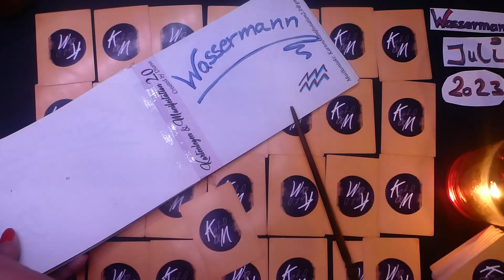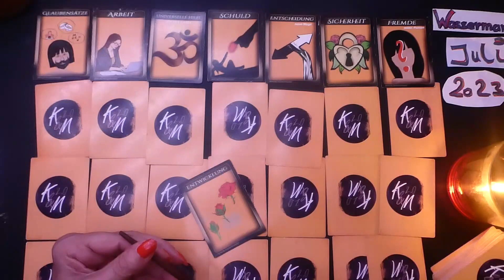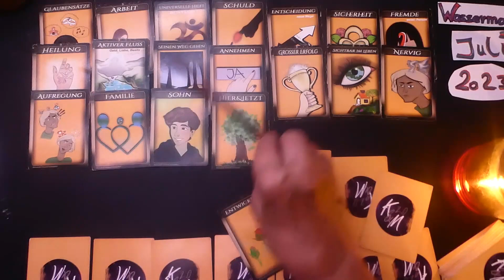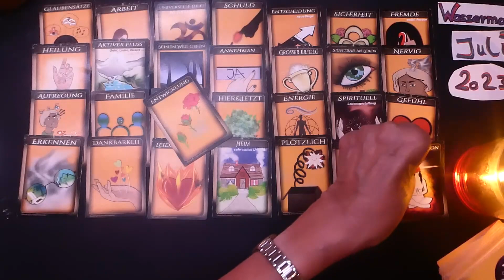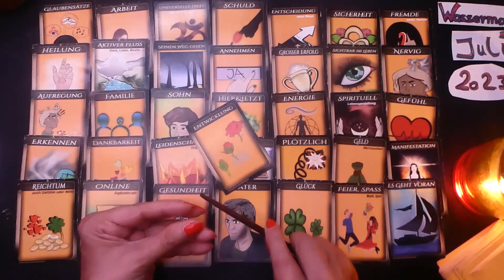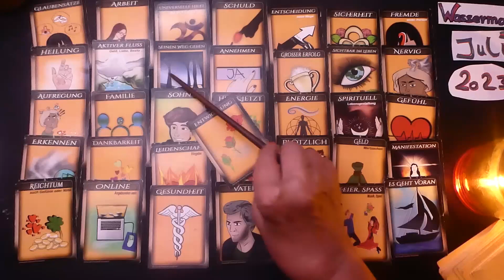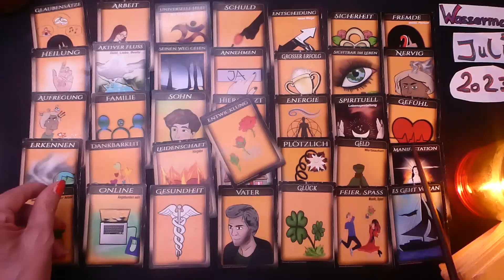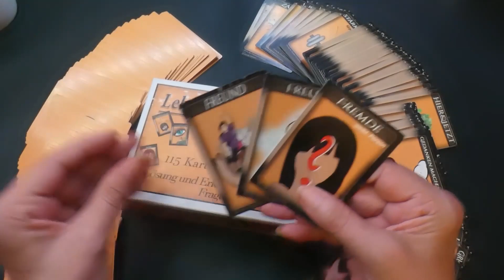WASSERMANN*Schönes Ereignis birgt Glaubenssatz* 3 Mon.Legung Juli -Sept